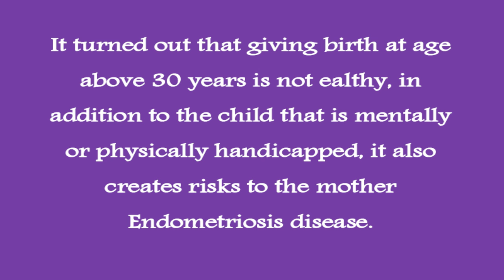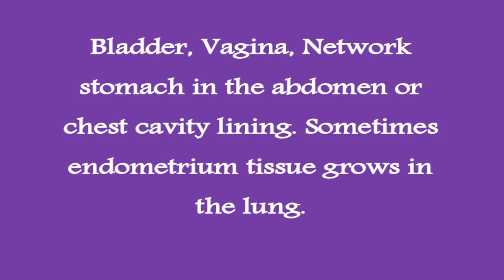pregnant in old age is endometriosis